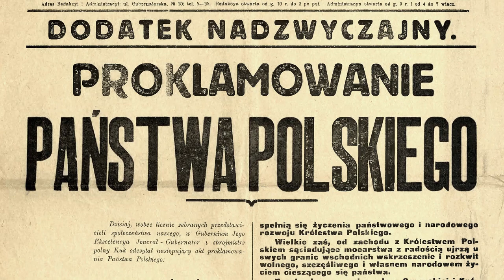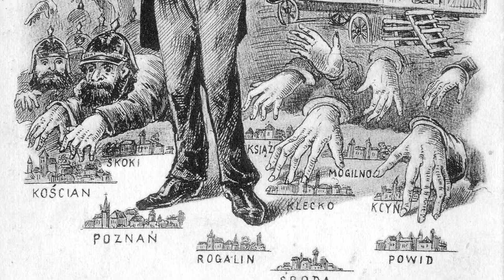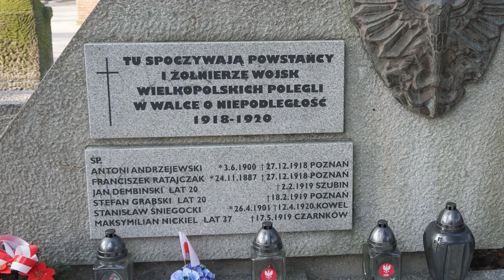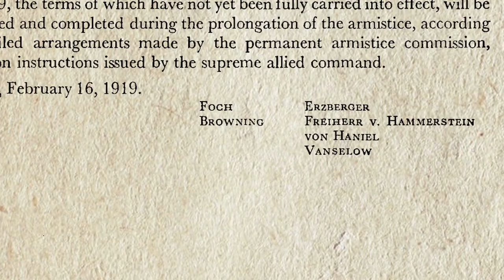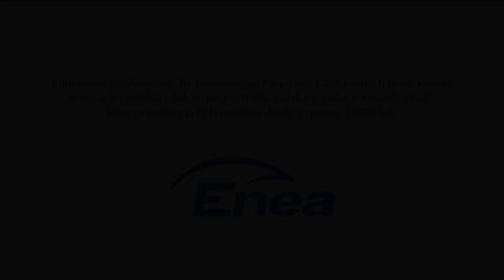Powstanie Wielkopolskie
Film edukacyjny przybliżający historie  1918 roku wybuchu i przebiegu Powstania Wielkopolskiego.